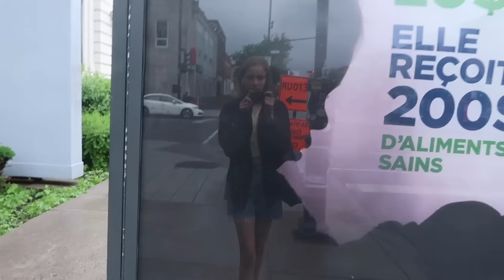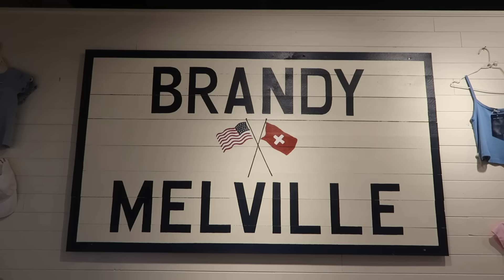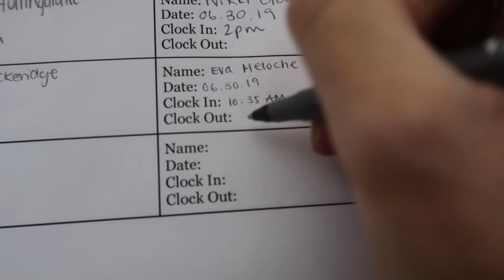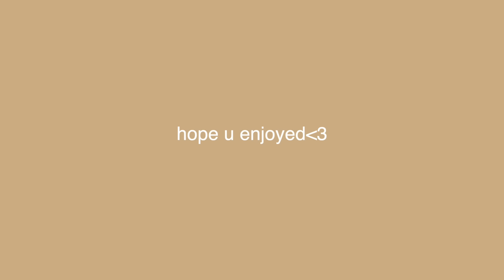what working at brandy melville is like!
hello hello!!! 💗 hope you enjoy this little work vlog! this basically sums up my day at brandy from start to finish. had so much fun making this one!!! xo

💓 depop: @evameloche

FAQ 💛
~ are you in college? i'm studying environmental science in cégep (we have a different school system here) and am supposed to head to college next year, but i most probably will take a gap year before to figure out what i want to do w my life lol :)